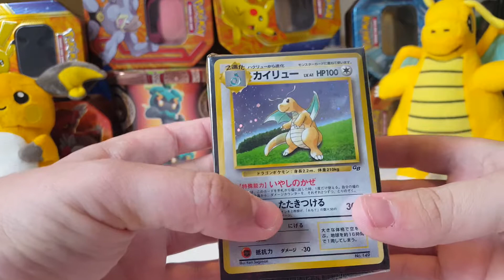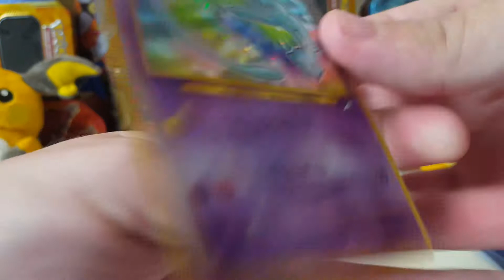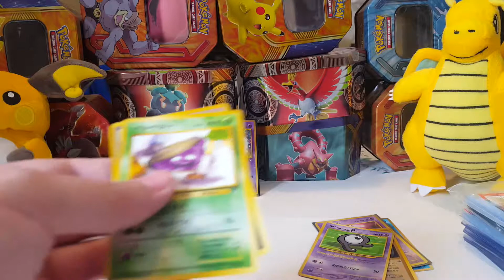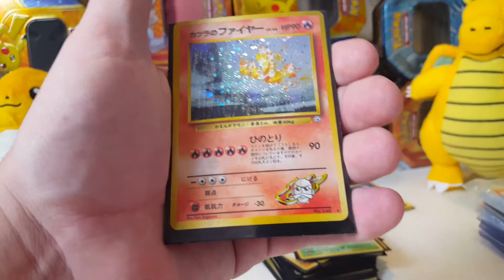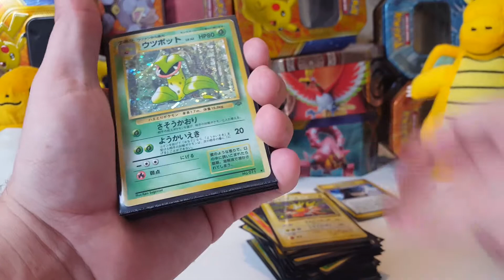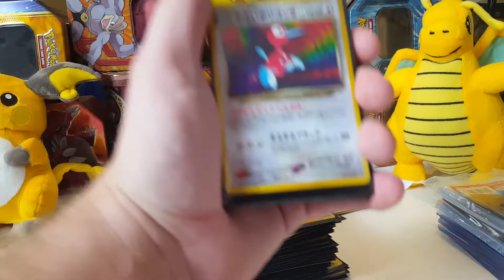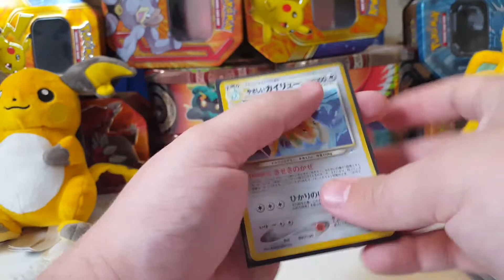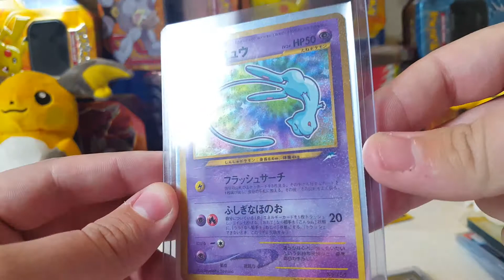Pokemon Japanese Cube Opening (120 Holos!)